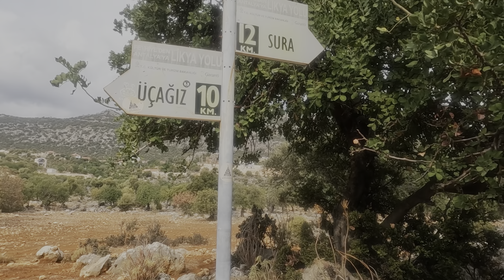LİKYA YOLU 16 KEKOVA_DEMRE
Uzun zaman sonra tekrardan kaldığımız yerden devam ettiğimiz Likya yolu serimizin 16.bölümünü sizlerle paylaştık.yolcu pusulası ailesi olarak keyifli izlemeler diliyorum